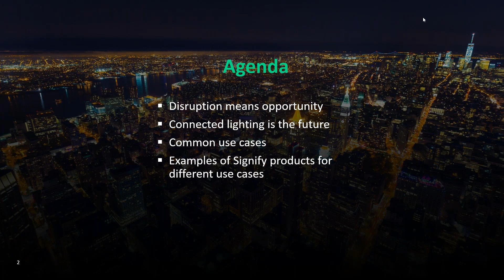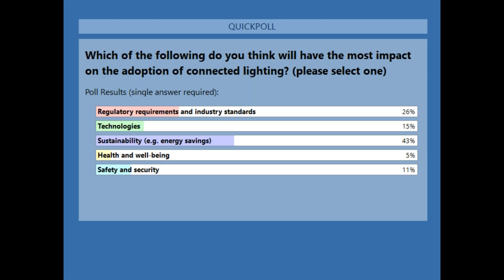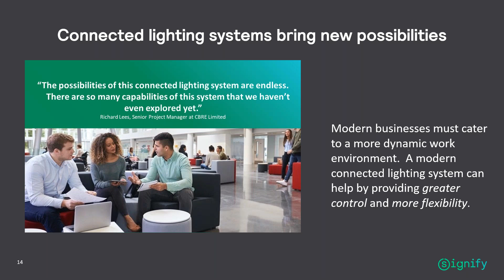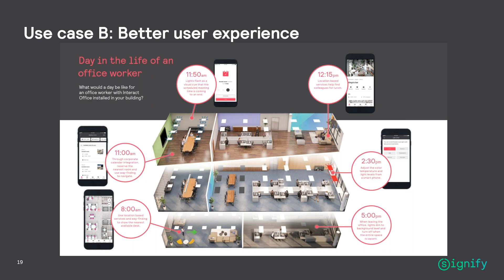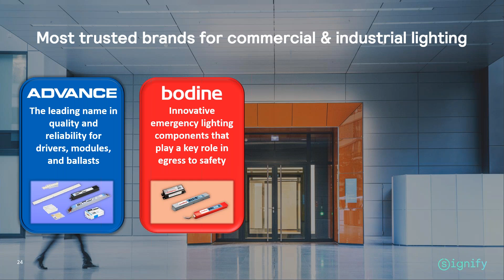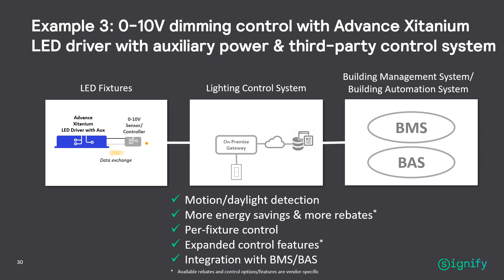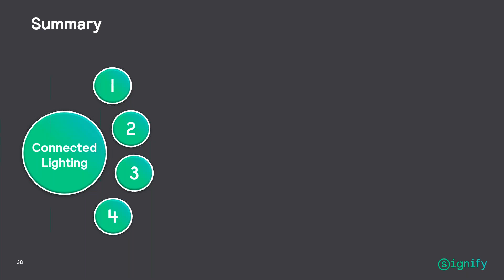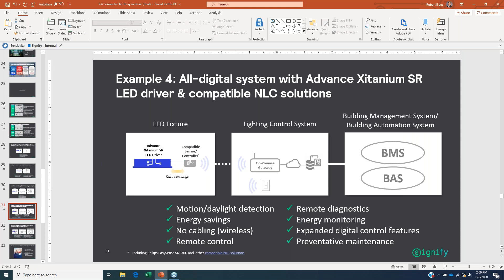Facility Executive Webinar - Connected Lighting: Present & Future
The lighting industry is undergoing rapid transformation because of the numerous advancements in LED, especially in lighting control technologies.  Regulatory requirements and technology standards have also evolved to better accommodate these changes.

In terms of connected lighting, it has become more acceptable, affordable, and powerful. If you want to get a basic understanding of what a modern connected lighting system is like, its benefits, different approaches, key industry/technology standards, and common use cases, this is the webinar you don’t want to miss.

Watch this free webinar and you'll learn:
The definition of connected lighting
Key elements of a modern connected lighting system
Technology implementations
Regulatory requirements & technology standards
Common use cases
A peek into the future